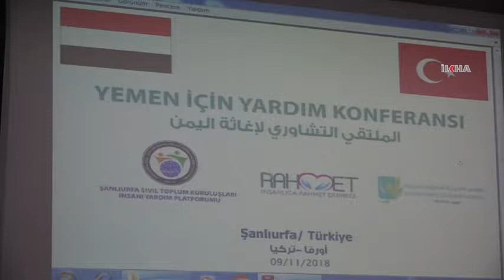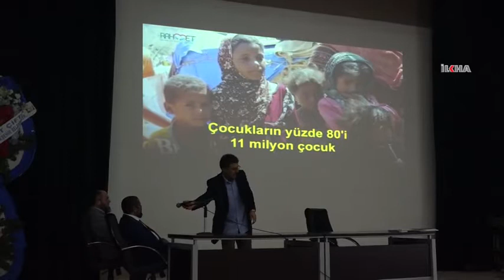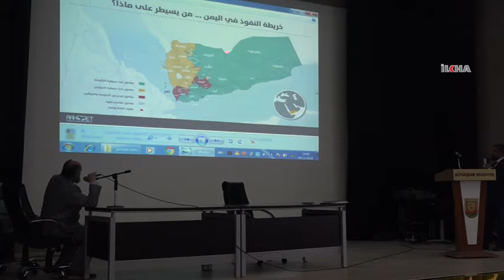"Yemen`deki insani kriz gün geçtikçe daha çok büyüyor"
Yemen`deki insani kriz hakkında Şanlıurfa STK temsilcileri tarafından düzenlenen programda konuşan Prof. Dr. Muhammed Hasan Sudi, Yemen`deki insani krizin gün geçtikçe daha çok büyüdüğünü söyledi.